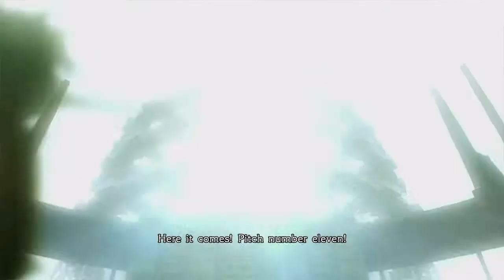FF TYPE-0 HD PS4 Part 88 SECOND ENDING (Venom PSN Micsnake2)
FINAL FANTASY TYPE-0™ HD